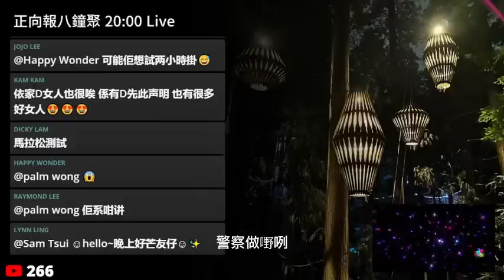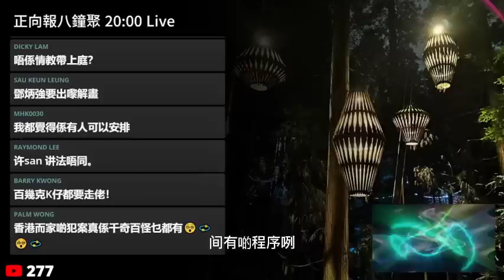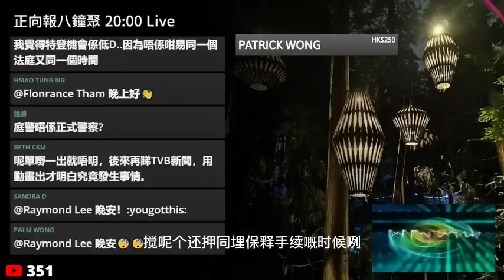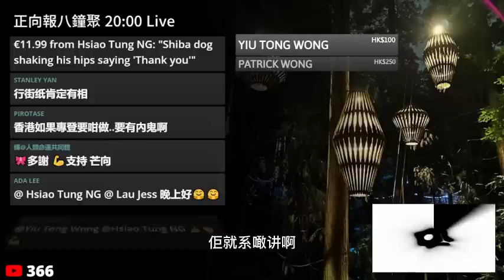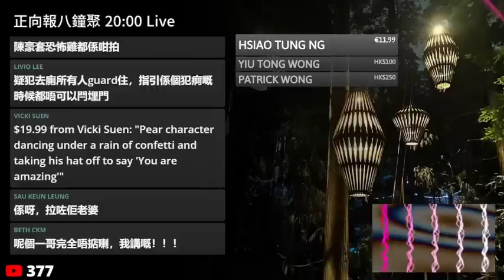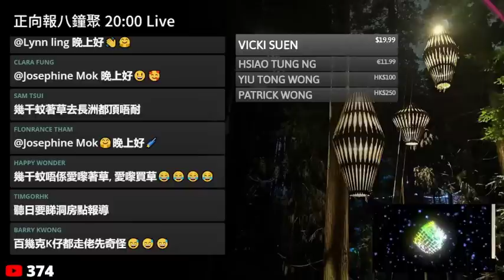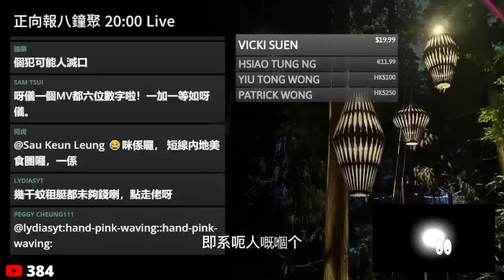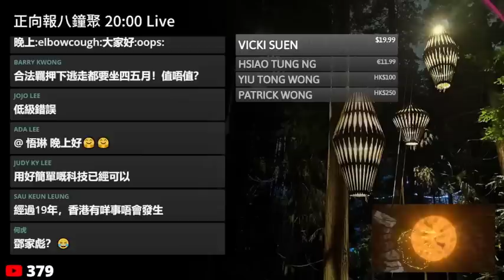20230412I 西九法院走犯！涉嫌販毒男子與他人交換身份！竟成功逃脫！點解會咁九流流？